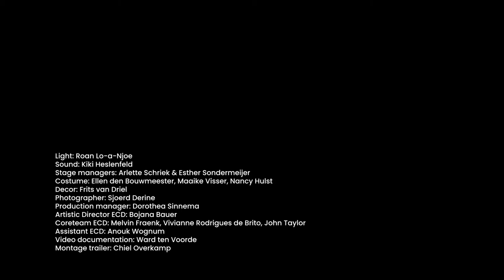Expanded Contemporary Dance - Excerpts of the Mid-term Performances 'New Works' 2021